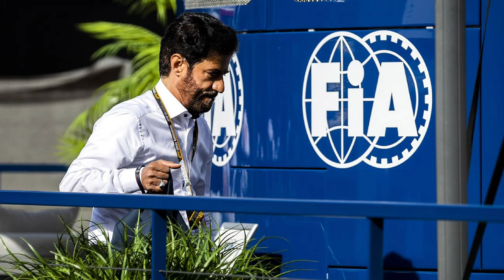Lewis Hamilton vs. The FIA: A Fight for Transparency and Equality in Formula 1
Explore the controversy engulfing Formula 1 as Lewis Hamilton criticizes the FIA for its opaque operations. This video delves into Hamilton's bold stance against the lack of accountability within F1's governing body, Susie Wolff's groundbreaking legal battle, and the ongoing fight for inclusivity and transparency in motorsports. With exclusive analysis on the impact of these issues on the sport's integrity and future, this is the ultimate breakdown for every F1 enthusiast and advocate for fair play in sports.